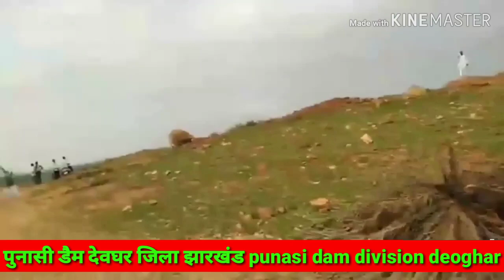Vlogs sonojamui देवघर पुनासी डैम झारखंड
पुनासी डैम देवघर झारखंड

देवघर पुनासी डैम झारखंड Deoghar Punasi Dam Jharkhand